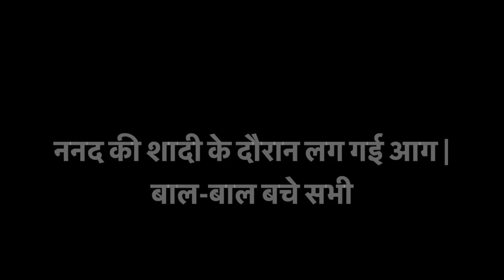धूमधाम से हुआ जयमाल | गांव में लग गई भीषण आग 🔥